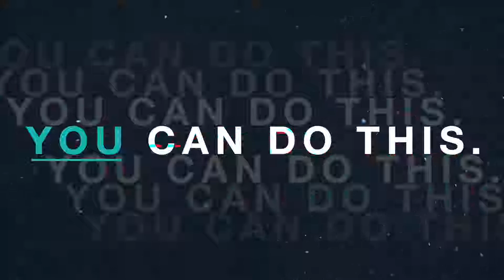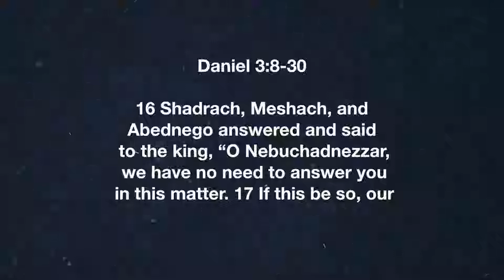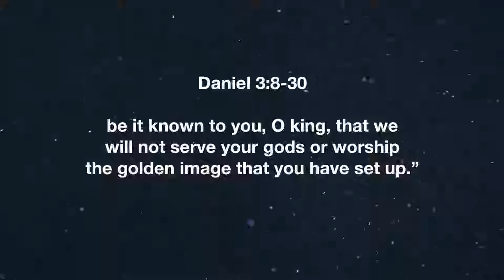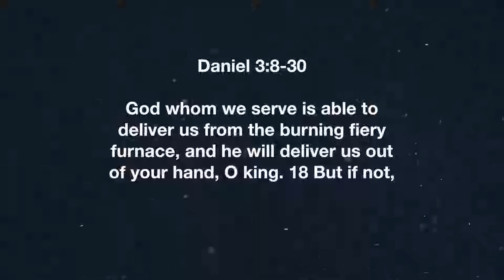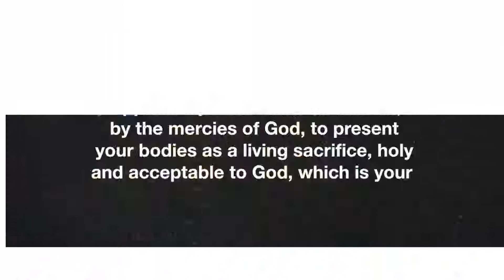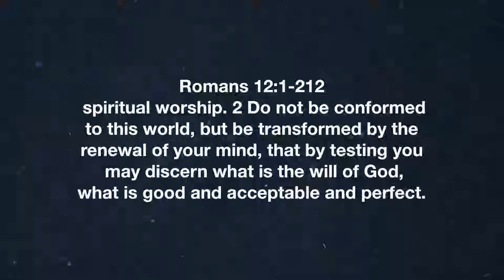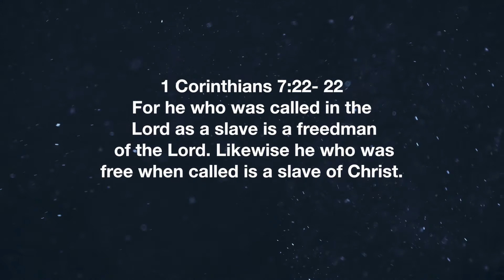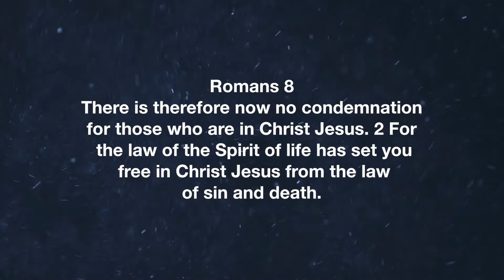Covenant Church | You Can Stand Strong